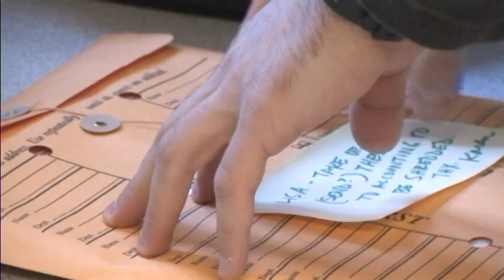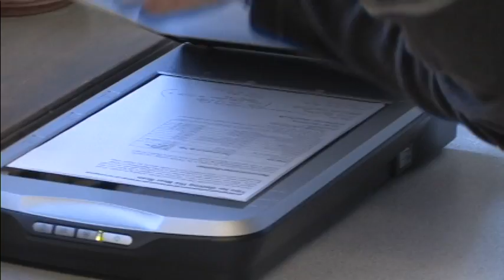the Retrieval (2010)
A man will attempt to retrieve a secret project disc from his office, but it won't go exactly to plan.

(Shot & Edited in about 2:30 Hours)